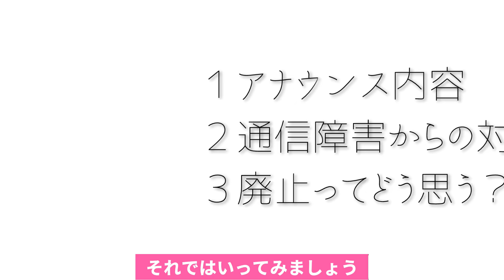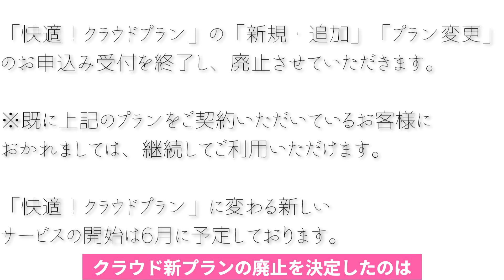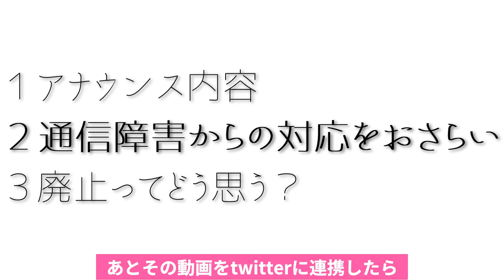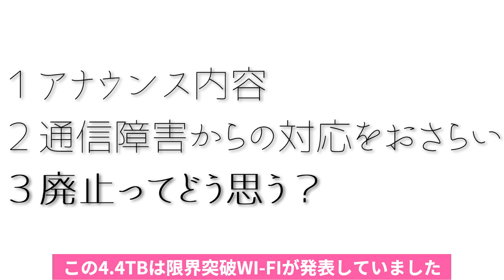【FUJIWIFI通信障害】クラウドSIMプラン廃止について考察【どんなときもWIFI通信障害シリーズ】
どう考えてもいい会社ですFUJIWIFI。
6月からの新サービスがどんな形になるのかも楽しみですね。
きっとユーザのことを考えてくれるいいサービスにしてくれるんじゃないでしょうか！

←前回の動画
【hihoGoGoWIFI通信障害】サイレント制限実施！何が起きてるか、今後どうなるか考察【どんなときもWIFIと同じ状況】

→次の動画
【WIFIニュース】FUJIWIFI5/6より新規受付再開キャンペーン/どんなときもWIFI通信量リセット日時誤り【クラウドSIM・無制限】